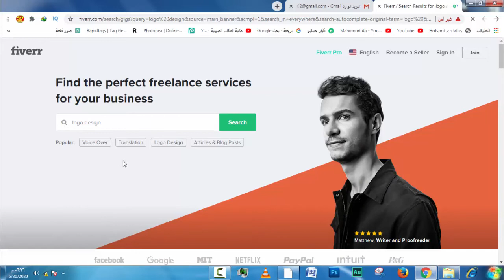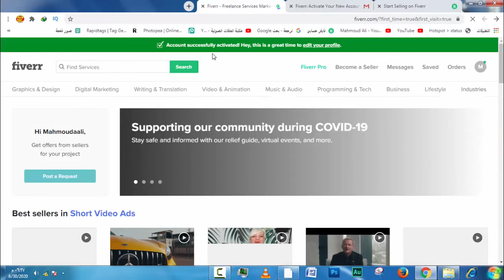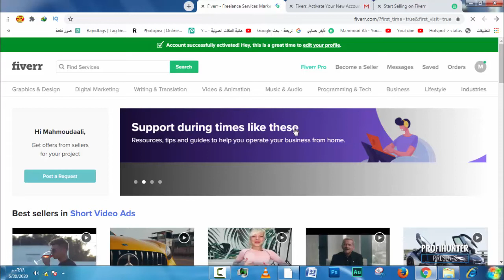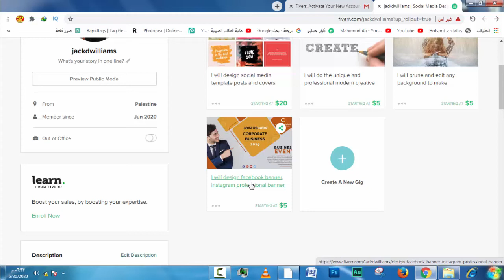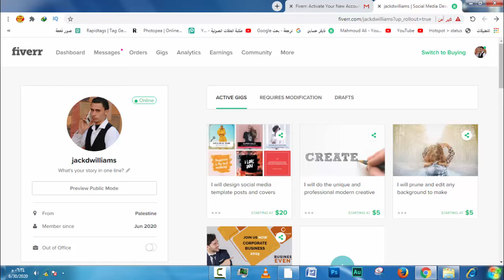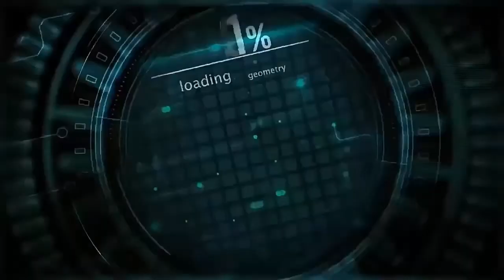شرح التسجيل في موقع فايفر و انشاء حساب وشرح بيع الخدمات في موقع فايفر 2020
Fiverr هو عبارة عن منصة للخدمات التي من خلالها يمكنك من بيع خدماتك والبدء بالعمل على الانترنت .. شرح موقع  fiverrمن خلال هذا الفيديو ساقوم بشرح موقع فايفر وطريقة التسجيل الصحيحة والسليمة في الموقع لان الربح من الانترنت اصبح من اكثر الاشياء التي يمكنك العمل بها من المنزل وبكل سهولة لذا نقدم لكم كل ما هو جديد في هذا المجال والربح من fiverr سهل وبسيط واننا سنقدم في قناتنا بعض الاستراتيجات السهلة للعمل والربح من موقع فايفر بكل مرونة وسهولة ..
ما هو موقع Fiverr
موقع فايفر Fiverr هو ببساطة عبارة عن سوق للخدمات، يمكن لأي مستخدم إنترنت حول العالم إنشاء حساب على موقع فايفر، والقيام بشراء أو بيع الخدمات. وفقاً للقائمين على فايفر فهم يشبهون الموقع بموقع أمازون لتجارة المنتجات. فكما أن أمازون هو أكبر متجر إلكتروني للمنتجات الملموسة، هكذا أيضاً فايفر فهو أكبر متجر إلكتروني للخدمات.
في الحقيقة القائمين على فايفر لايقدمون أي نوع من الخدمات للآخرين، ولكن فايفر هو آداة أو سوق أو منصة للربط بين مقدمي الخدمات ومن يريدون شراء هذه الخدمات. دور فايفر يتمثل في توفير منصة للجمع بين الطرفين، هذه المنصة تحتوي على لوحة تحكم لإدارة الخدمات أو طلبات الشراء، كما أن موقع Fiverr أيضاً يوفر قوانين تنظم العمل بين مقدم الخدمة وطالب الخدمة.
باختصار فايفر هو مجرد وسيط ينظم سوق الخدمات الهائل هذا، وهو يتقاضى عمولة %20 عن كل عملية شراء ناجحة. الجدير بالذكر هنا أن العمولة التي يحصل عليها فايفر يتم خصمها من مقدم الخدمة، وهذا مثال توضيحي للأمر:
1. أحمد: هو مقدم خدمات على فايفر وليكن مصمم شعارات، ولديه خدمة تكلفتها الاجمالية 100 دولار.
2. محمد: بصدد إنشاء موقع إلكتروني، ويريد تصميم شعار احترافي لموقعه الجديد.
3. يذهب محمد إلى موقع فايفر يشتري الخدمة ويقوم بدفع 100 دولار ويستلم الشعار.
4. يحتفظ موقع فايفر بمبلغ 20 دولار نظير خدمة الوساطة وتوفير نظام رائع للطرفين، وال 80 دولار يتم ضمها لحساب أحمد.
الجدير بالذكر أن الخدمة على موقع فايفر تسمي ب Gig، فأنت كمتطلع للعمل على Fiverr يتوجب عليك القيام بإنشاء Gig، والتي بها ستقوم بوضع كل المعلومات حول الخدمة التي تنوي تقديمها، ويمكن لأي بائع على فايفر إنشاء العديد من Gigs. فيمكنك ككاتب مثلاً عمل Gig لكتابة المقالات باللغة العربية، وواحدة أخرى لكتابة المقالات باللغة الإنجليزية.
بعض المعلومات والحقائق والإحصاءيات حول موقع Fiverr
• موقع فايفر هو أكبر وأنجح سوق عالمي للخدمات على مستوى شبكة الإنترنت.
• لفحص حقيقة النقطة السابقة يمكنك وضع رابط موقع فايفر في موقع الكسا الخاص بتحليل المواقع، حينها ستكتشف أن موقع فايفر ليس أكبر سوق للخدمات الإلكترونية وحسب، بل هو واحد من أهم وأكبر المواقع على شبكة الإنترنت بشكل عام، وهو يأتي في الترتيب رقم 192 على مستوى شبكة الويب.
• موقع فايفر يزوره كل شهر حوالي 40 مليون مستخدم ما بين مقدمي خدمات أو متطلعين لشراءها.
• موقع فايفر لديه منصة تعليمية خاصة تسمى Learn from Fiverr، بها الكثير من الكورسات في الكثير من المجالات، والشيء الرائع في هذه المنصة أنها مخصصة للمستقلين الذين يريدون العمل كمقدمي خدمات على فايفر، لذلك فهي خيار رائع لتعلم المهارات من أجل فايفر خصيصاً.
• موقع فايفر لديه قسم خاص يسمى Fiverr pro، وهو مخصص للخدمات الاحترافية وعالية الجودة، حيث يتم اختيار هذه الخدمات من قبل خبراء فايفر بشكل يدوي. وهي خدمات عالية الثمن وتطلبها الشركات أو المشاريع الكبيرة.
• تتراوح أسعار الخدمات على فايفر ما بين 5 دولار وحتى 10 آلاف دولار، وهذا يتوقف على تصنيف الخدمة، ومدى تعقيدها وصعوبتها، ومدى جودتها…الخ.
• في الفترة الأخيرة أصبح نظام تسعير الخدمات على فايفر أكثر مرونة مما قبل، فيمكن لكل صاحب خدمة عمل ثلاثة باقات مختلفة من الخدمة كل منها بسعر، وكل منها بمميزات معينة.
كيف يعمل موقع فايفر
في هذا الجزء سوف أوضح لك الخطوط العريضة التي يعمل بها موقع فايفر، والتي تشكل النظام أو System الذي يدير عملية شراء وبيع الخدمات على فايفر، سوف أتناول المزيد من التفاصيل في اطار شروحات القناة بالفيديو .
سوف أتناول كيفية عمل موقع فايفر وفقاً لمجموعة من المعلومات الخاصة بالمشتري، ومجموعة أخرى من المعلومات الخاصة بالبائع، وبعدها سوف أتناول باختصار خطوات عملية البيع على فايفر.
أولاً مجموعة من المعلومات حول المشتري على فايفر Buyer
• لكي تشتري خدمة من موقع فايفر فعليك أولاً امتلاك حساب بالموقع، وهذا الحساب سيمكنك من إدارة عملية الشراء والتواصل مع البائع، وأيضاً إدارة المدفوعات.
• هناك نظام للتواصل بين البائعين والمشترين، يمكنك هذا النظام من التواصل مع مقدمي الخدمات لطرح الأسئلة أو الحصول على المزيد من المعلومات، أو التأكد من قدرتهم على تنفيذ المهمة المطلوبة قبل شراءها.
• يمكنك كمشتري تصفح الخدمات كيفما تشاء والاطلاع على عنوان ووصف كل خدمة، وعدد مرات شراءها السابقة، وتقييم العملاء السابقين لها.
• هناك نظام متقدم للبحث في الخدمات وفقاً لتصنيفات عامة وأخرى فرعية، وأيضاً يمكنك ترشيح النتائج وفقاً للكثير من العوامل منها اللغة والسعر ودرجة التقييم…الخ.
• يمكنك شراء الخدمات من فايفر عن طريق حساب باي بال أو عن طريق الكارت الائتماني.